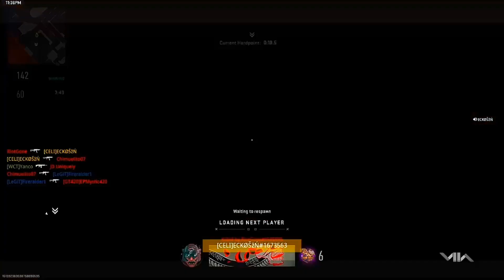Destroying A 4 Stack On Hotel HP (S2)